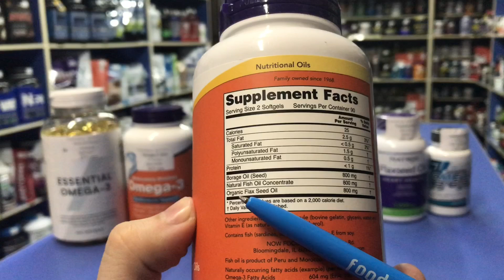ОМЕГА 3 или ОМЕГА 3 6 9 какие лучше купить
Какие полезные жирные кислоты лучше купить омега 3 или омега 3-6-9. Solgar, now foods  и прочие топ бренды предлагают в своей линей оба варианта. На данный момент проблемы с ассортиментом на рынке нет. Но есть проблема с правильным выбором, особенно для новичков. Поэтому что бы сделать правильный и купить нужную добавку именно для Вас, рекомендую посмотреть этот ролик.